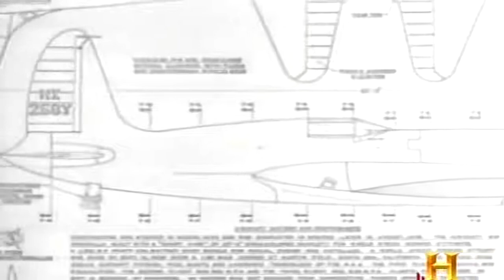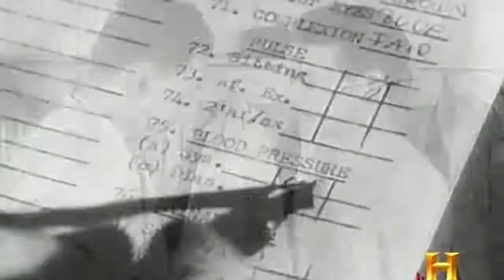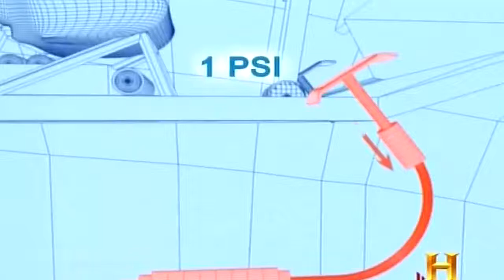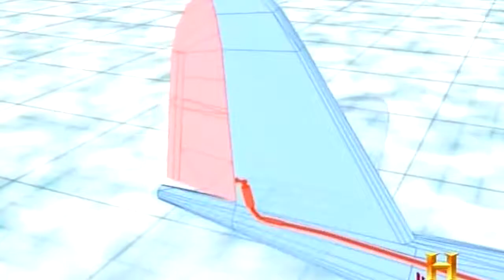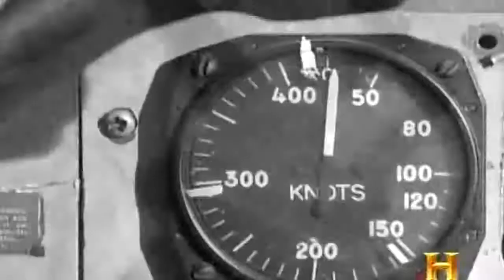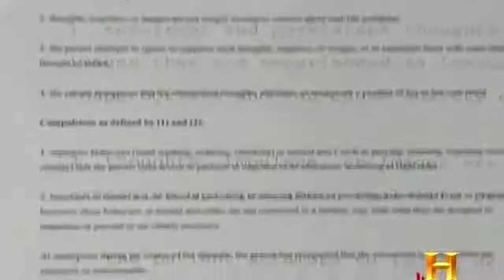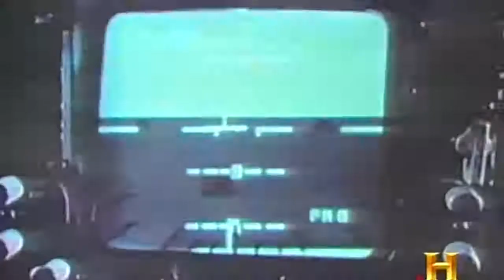Howard Hughes Tech: Most Influential Figure in Aviation - Cinema Classics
Howard Robard Hughes Jr. (December 24, 1905 – April 5, 1976) was an American businessman, investor, pilot, film director, and philanthropist, known during his lifetime as one of the most financially successful individuals in the world. He first made a name for himself as a film producer, and then became an influential figure in the aviation industry.